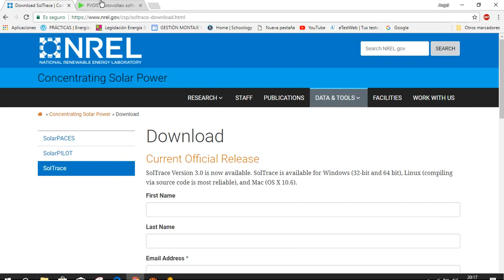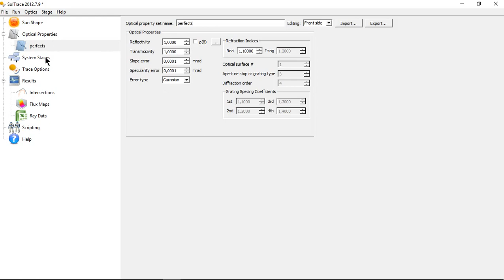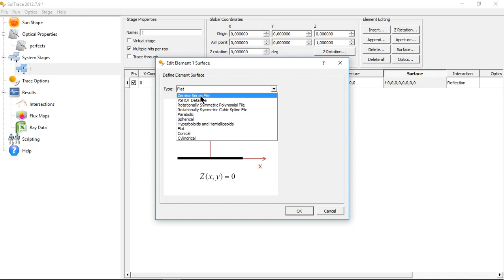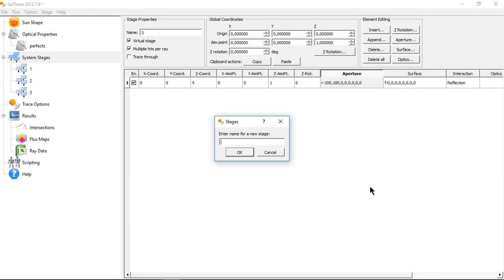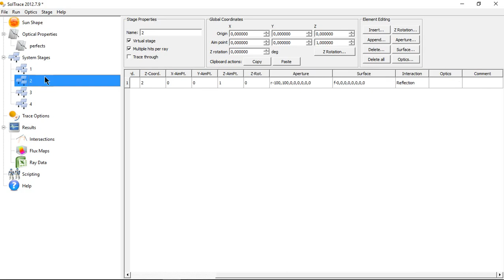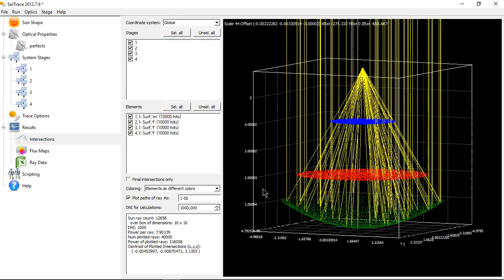Modelización de colector paraboloidal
En esta nueva ocasión, tenemos un vídeo  de uno de nuestros alumnos, Ángel Jiménez, que nos ilustra sobre el nivel de aplicabilidad de la energía termosolar por ciclo Stirling (típicamente con colectores tipo paraboloides) en una pequeña localidad de Ávila. Para ello, emplea en primer lugar a la herramienta informática gratuita SolTrace, programada en el NREL o Laboratorio Nacional de Energías Renovables de los EE.UU. y de la cual ya os hemos hablado en vídeos de otros compañeros. Ángel procede de forma cuidadosa a parametrizar el programa, percatándose incluso de un pequeño error en el proceso, que tras ser subsanado, le conduce a una solución adecuada en términos de simulación de la concentración de haces de luz sobre el foco del antedicho paraboloide. Desde estas líneas agradecemos el esfuerzo de Ángel, que ha abordado con éxito una herramienta de un nivel de complejidad elevada. Esperamos que os sea de utilidad. Un abrazo a todos.